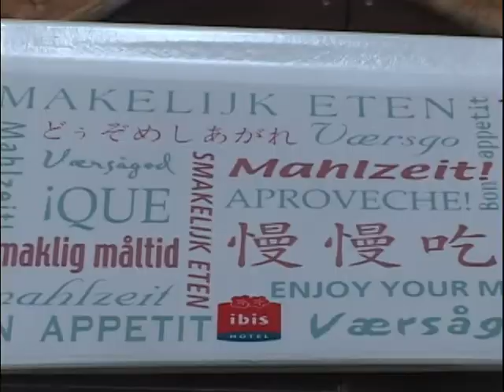"Cookin'Wit'Tittle...Bon Appetite, Let's Eat" Wild Grapes Jelly Preserves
Chef and Canning expert Brian Kenner shows this 'almos't forgotten Art of Preserving/Canning.  Chef Brian takes us through the process of 'sterilizing those historic 'Ball Jars-lids and bands".  You'll be surprised with the 'updated' process.  No it's not quite like your Granny's preparations, but just as deep!  It's fun and healthy,  Canning/Preserving is a show that I've long to do since I started Cookin'Wit'Tittle in 2003.  "Bon appetite', let's eat!"(R)    blog: ladonnatittle.wordpress.com